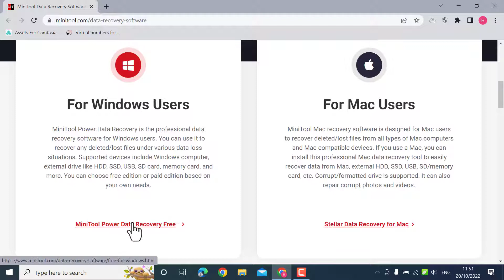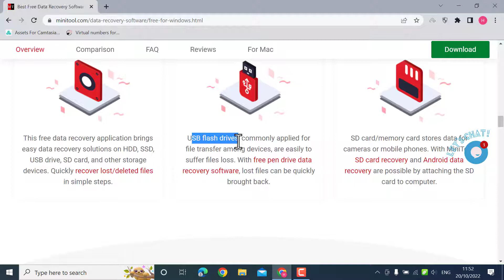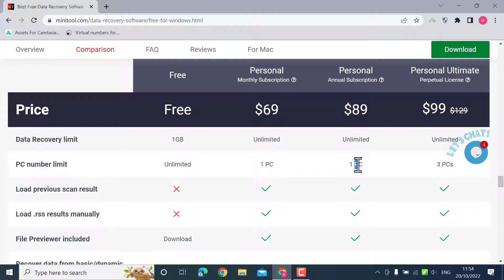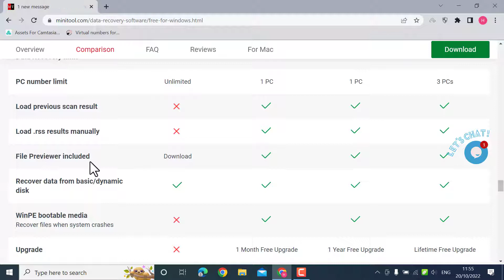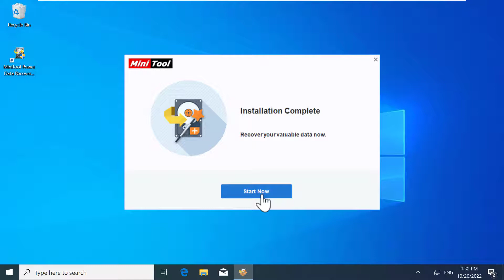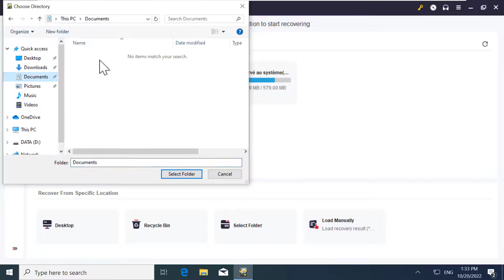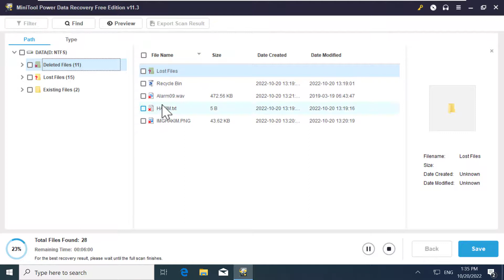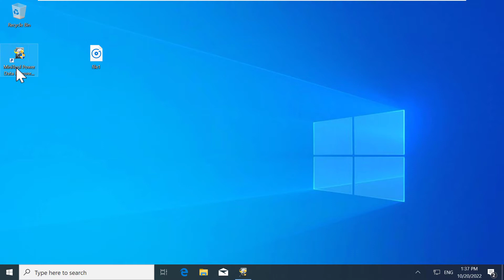MiniTool | A Data Recovery Software that You Must Explore! برنامج رائع لاسترجاع الملفات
Best data recovery software is MiniTool. It can help you recover formatted data and the date that you deleted wrongly.